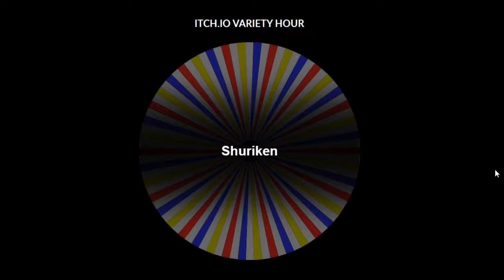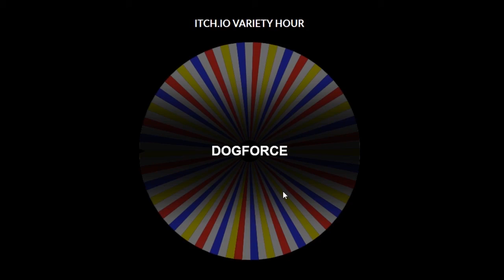Edd On: DOGFORCE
Dog. Be dog. Do dog things.
Dog.

This was originally streamed on the This was originally streamed on the 4th November, 2016.

Join the public Discord group for updates on when we're next streaming!